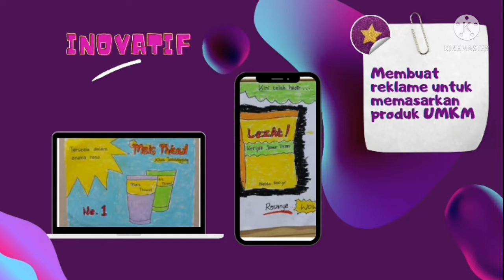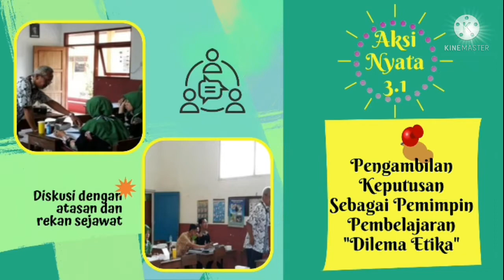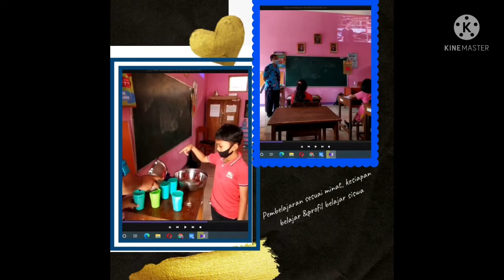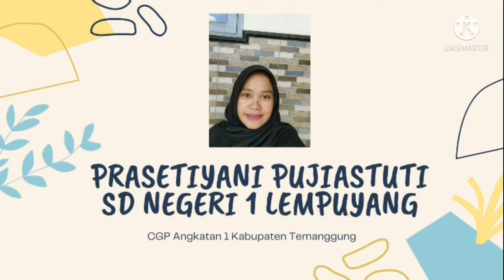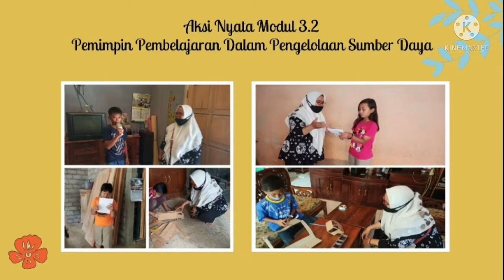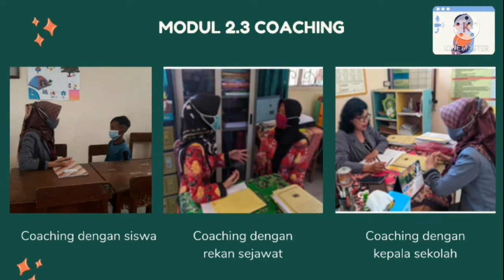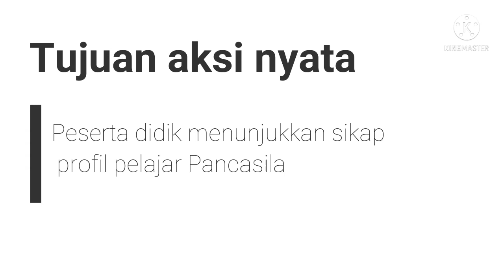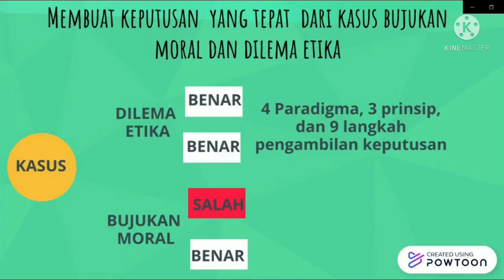Video Lokakarya 7 Panen Raya Guru Penggerak Angkatan 1 Kab Temanggung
Video ini merupakan catatan perjalanan guru penggerak hingga lokakarya 7